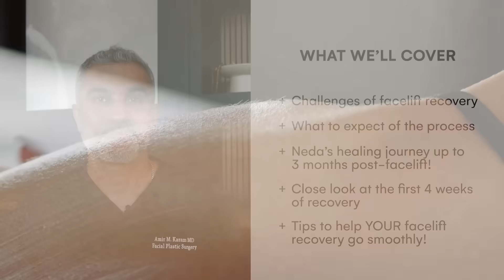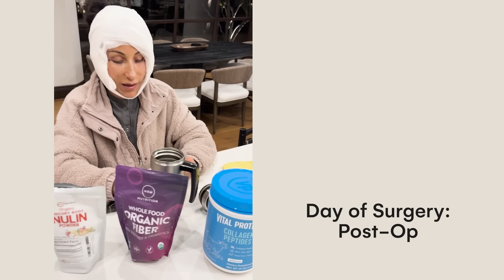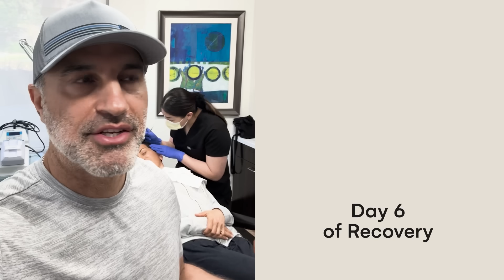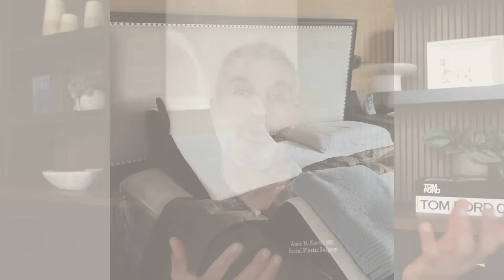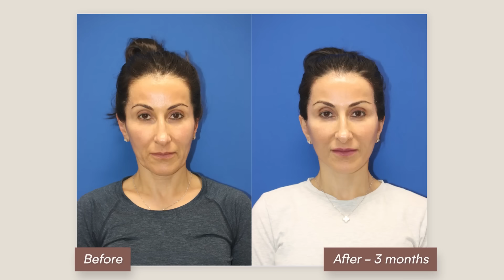Plastic surgeon gives his wife a facelift!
Are you interested in seeing other Vertical Restore facelift patients' healing and recovery process?

Today, we get the pleasure of seeing Dr. Karam's wife, Neda, undergoing the Vertical Restore facelift process from start to finish. In this video, Dr. Karam and Neda are going to reveal what her day-to-day life looked like throughout the healing and recovery process. They are sharing the struggles that she endured while healing and recovering, as well as some different tips that helped Neda heal quickly and seamlessly! Neda looks absolutely incredible, and we are so excited for her! Congrats, Neda!

00:00 Dr. Karam's Wife's Vertical Restore Facelift
02:26 Preparing for Surgery
08:41 Pre-Op Consultation
13:13 Day of Surgery - Pre-op
14:30 Day of Surgery - Post-Op Recovery
16:08 Recovery Days 1-2
19:08 Nutrition
20:09 Recovery Days 3-5
23:35 Emotional Journey
24:29 Recovery Days 6-7
25:25 Rest & Activity
26:21 Recovery Week 2 & Beyond
28:30 Sleep
29:07 Week 3 of Recovery
29:27 1 Month of Recovery
31:26 3 Months of Recovery

Follow KaramMD Skin and Dr. Karam On Instagram!